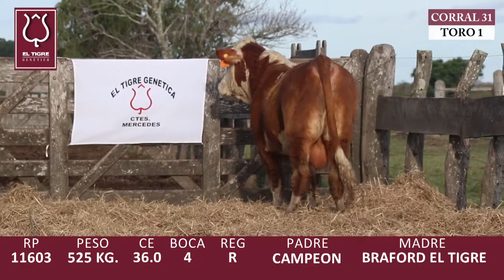CORRAL 31 TORO 1